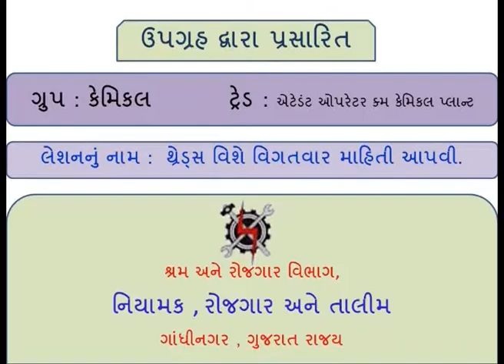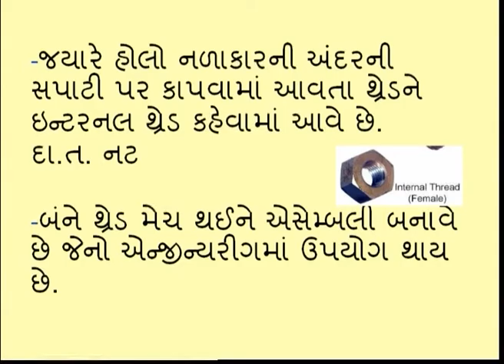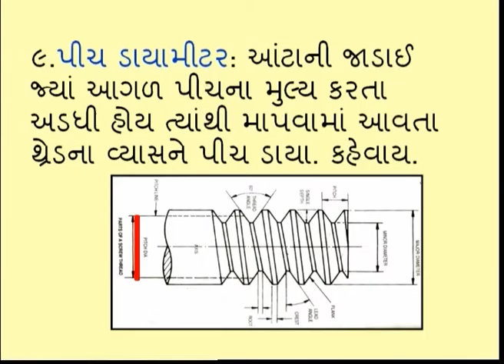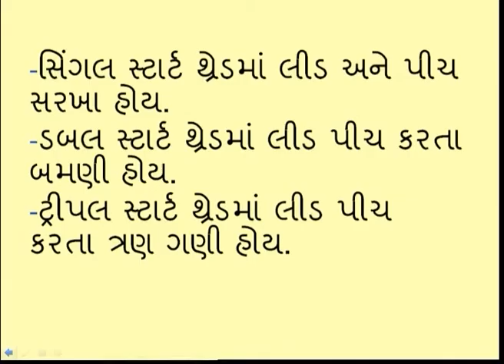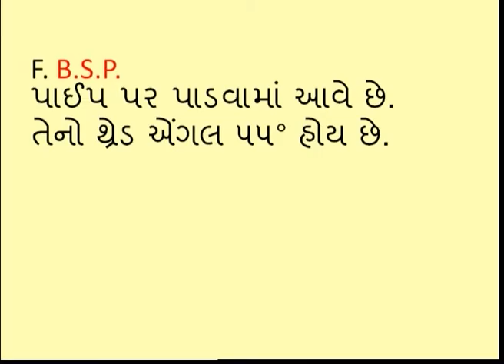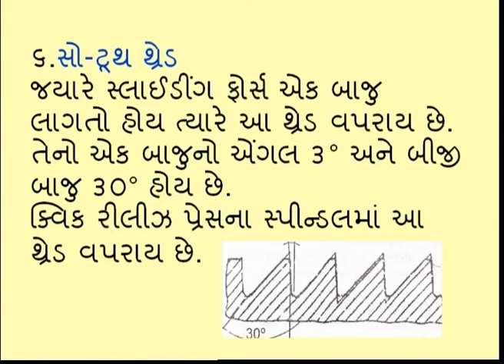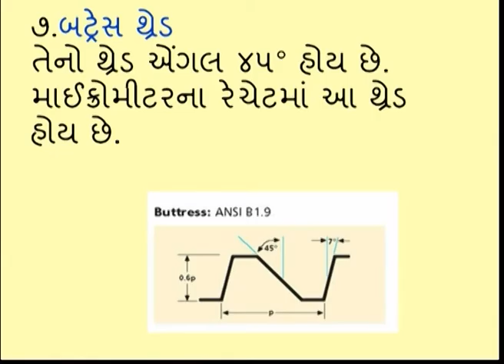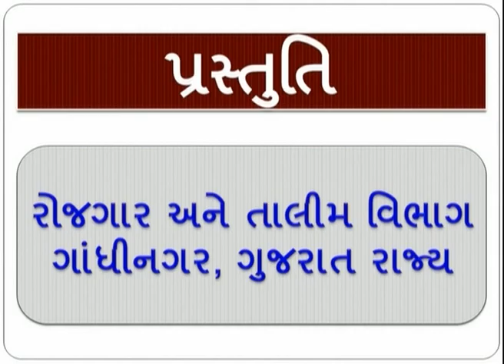AOCP S1L8 DETAILED INFORMATION OF THREADS